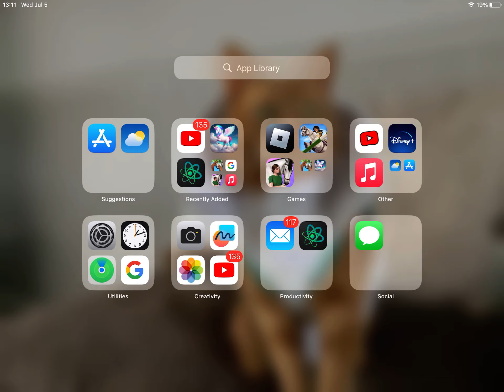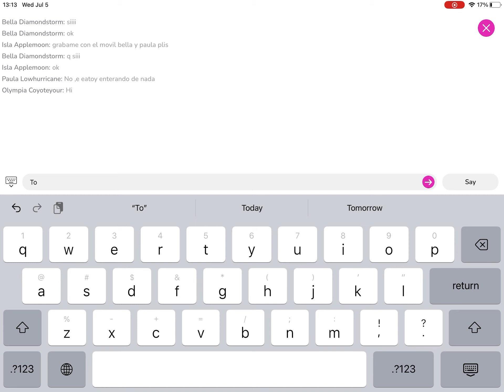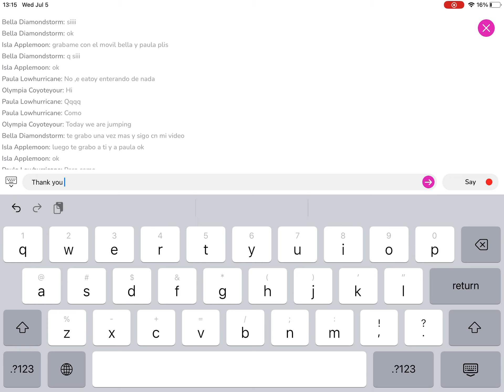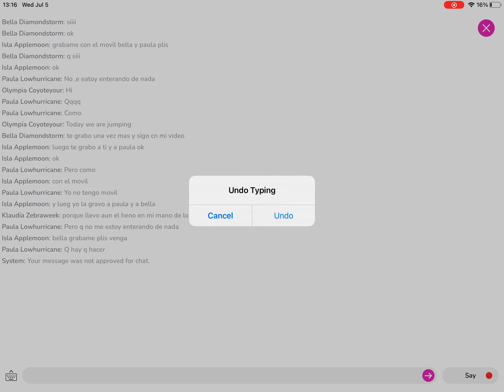Love this edit